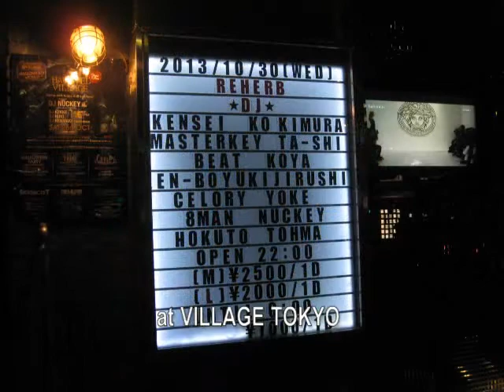REHERB MC BATTLE VOL.6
REHERB 19th Party. Oct. 30, 2013. REHERB MC BATTLE VOL.6.